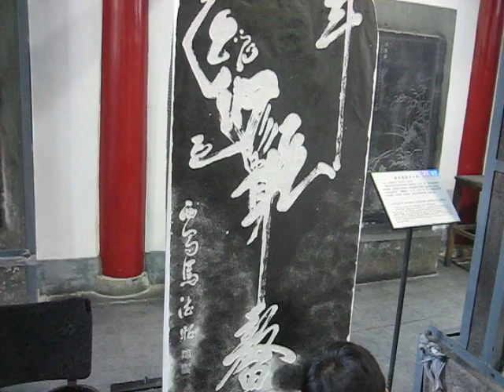Real Paper Rubbing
Real paper rubbing in Xi'An Beilin